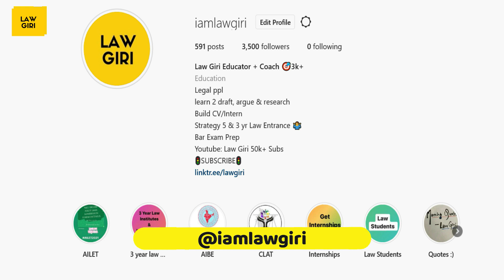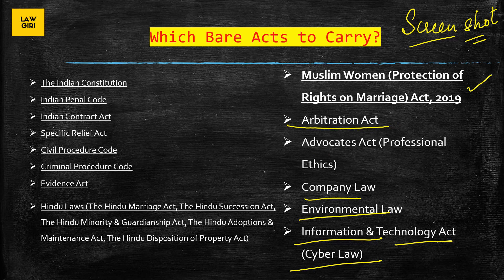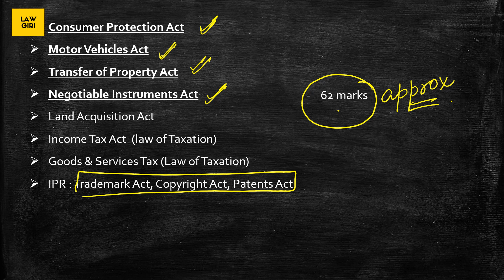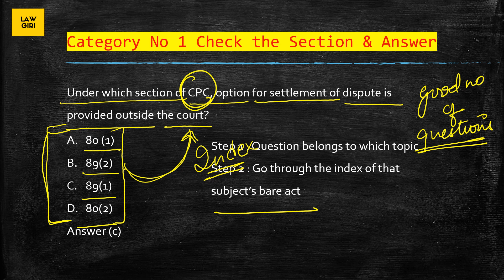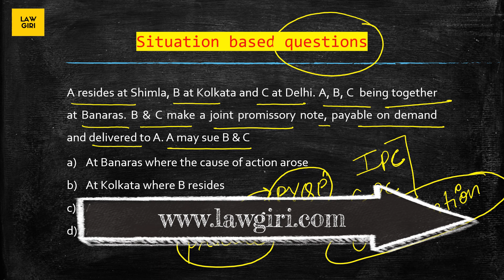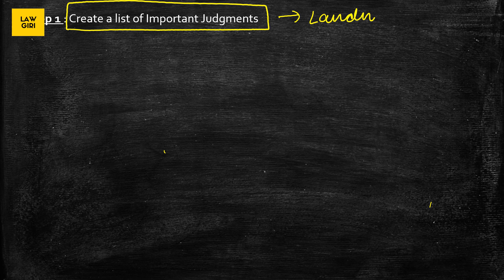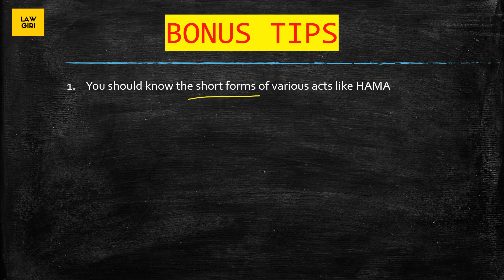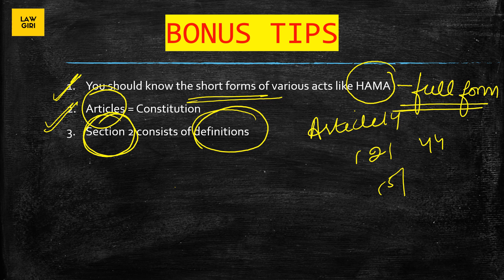Can I take bare acts with notes in AIBE 16? All India Bar Exam Bare acts and Books Notification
Can I take bare acts with notes in AIBE 16
bar council of india exam 2021

aibe exam preparation books
bar council of india exam syllabus

All India Bar Exam Bare acts and Books Notification
aibe 16 exam syllabus 2021

aibe exam preparation 2021

aibe 16 exam preparation

AIBE Book